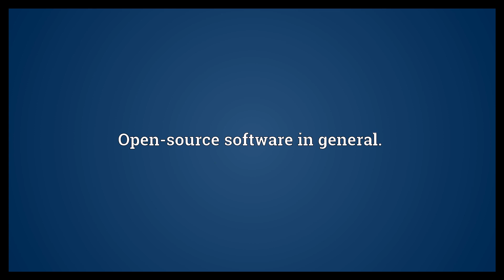Open source Meaning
Video shows what open source means. The practice of providing open-source code for a product.. Open-source software in general..  Open source Meaning. How to pronounce, definition audio dictionary. How to say open source. Powered by MaryTTS, Wiktionary